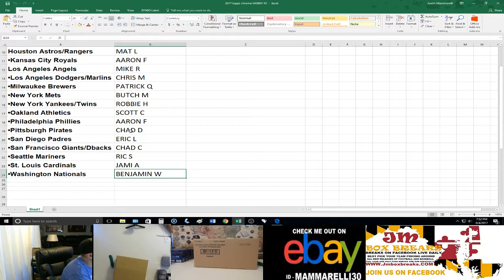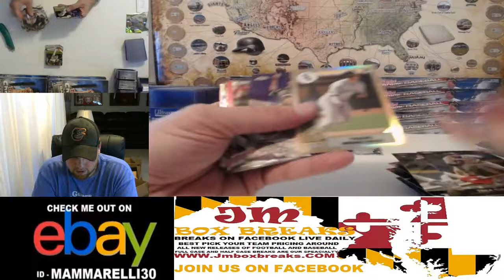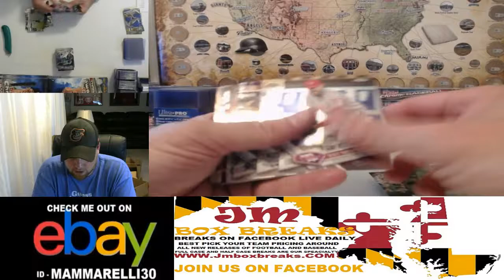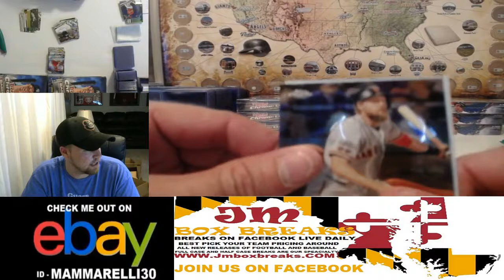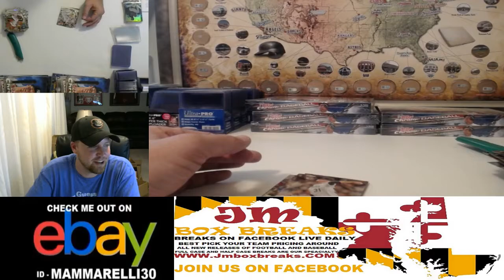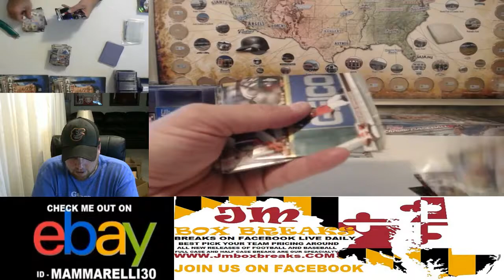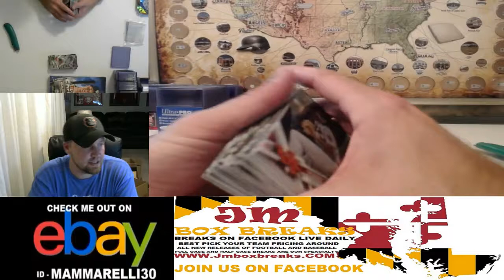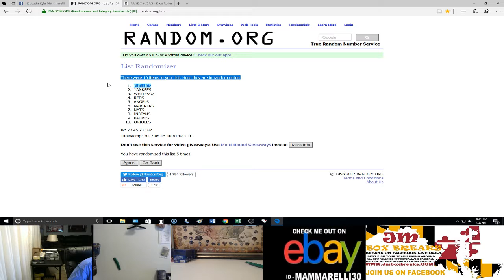2017 TOPPS CHROME HOBBY PYT CASE BREAK #2 08/04/17